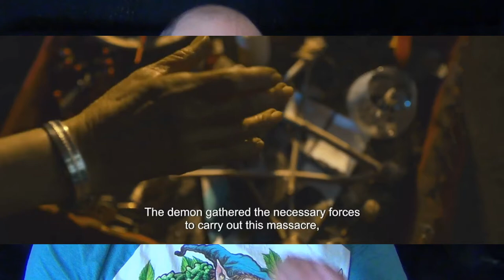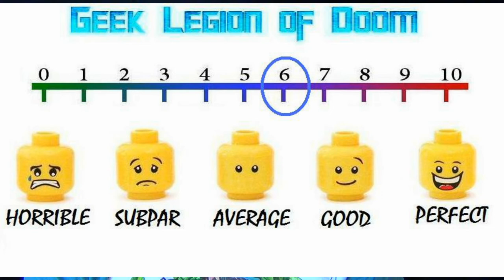THE FUNERAL HOME ( 2020 Luis Machín ) aka La Funeraria Horror Movie Review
Direct from its premiere at Fantasia, Mauro Iván Ojeda’s chilling supernatural thriller The Funeral Home comes to select virtual theaters January 29 and digital Feb 2.

Bernardo is an undertaker. He and his dysfunctional family lives amongst coffins, wreaths and mischievous supernatural entities that visit daily. They attribute the paranormal manifestations to the dead bodies from their mortuary work. Finding the real source of all this madness will be their quest, but they might find a terrifying truth. Luis Machín, Celeste Gerez, Camila Vaccarini, Susana Varela, and Hugo Arana star.

The Funeral Home plays virtual theaters January 29 before a digital release February 2 via Uncork’d Entertainment.